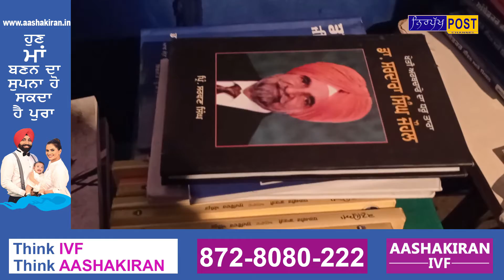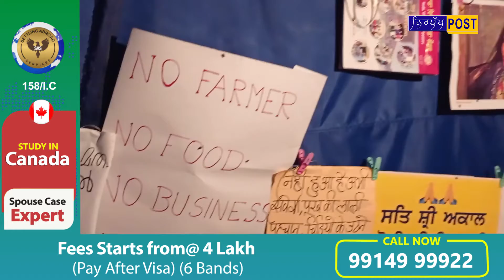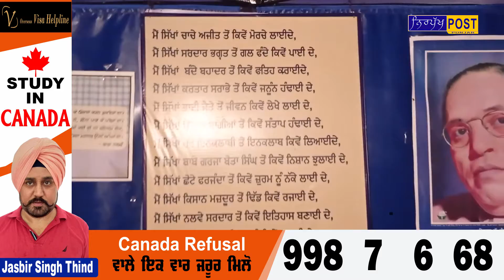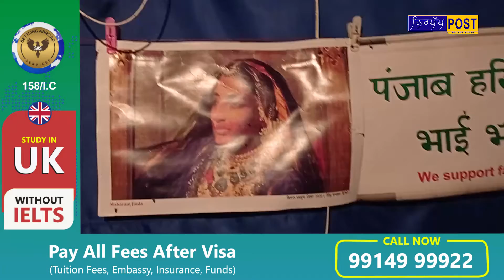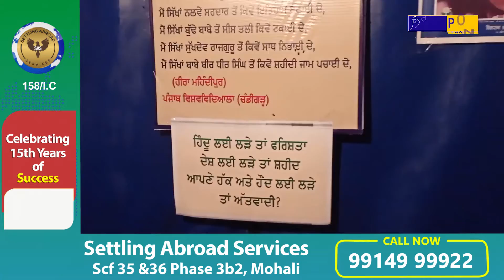ਕਿਸਾਨ ਅੰਦੋਲਨ ਵਿੱਚ ਇਤਿਹਾਸਿਕ ਕਿਤਾਬਾਂ ਦੀ ਭਰਮਾਰPU ਦੇ Students ਨੇ ਸਿੰਘੂ ਬਾਰਡਰ ਤੇ ਬਣਾ ਦਿੱਤੀ ਲਾਇਬ੍ਰੇਰੀ